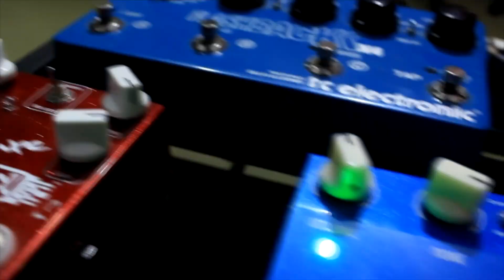ORDEN DE LOS PEDALES - ¿Como armar mi Pedalboard? #6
First God

// FOLLOW ME \\

Equipos
Epiphone Les Paul Custom Alphine White
Laney Amp
Pod HD 500 Line6
Pedal Board: MountainRacks
MOUNTAIN RACKS ►Custom PedalBoards◄

QUIERES CONSEGUIR ESTA PEDALBORD?
sencillo, aquí te dejo toda la informacion para que puedas obtenerla, NO OLVIDES DECIR QUE VAS DE PARTE DE ►JSebastianMoraH para que te den un GRAN DESCUENTO

INFORMACION sobre las pedalboards:

Whatsapp ►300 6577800 Colombia (+57)

Si quieres mas info me puedes escribir y con mucho gusto te puedo ayudar, y recuerda, NO OLVIDES DECIR QUE VAS DE PARTE MÍA PARA QUE TE DEN UN DESCUENTO (Y)